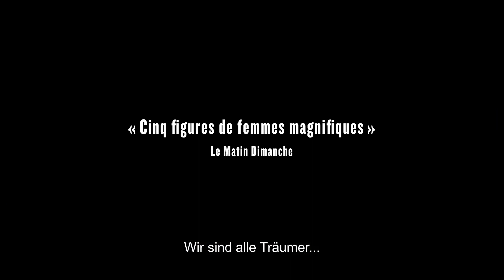LES DAMES von Stéphanie Chuat et Véronique Reymond - Deutscher Untertitel Trailer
LES DAMES
Ein Film von Stéphanie Chuat et Véronique Reymond

Sie sind ledig, verwitwet oder geschieden. Sie hatten Kinder, Ehemänner und Jobs. Sie haben gelebt, und sie wollen vor allem eines: weiterleben. LES DAMES blickt in das Privatleben von fünf Frauen über sechzig, die Tag für Tag diskret gegen die Einsamkeit kämpfen, in einem Alter, in dem viele dem Gefühlsleben längst Adieu gesagt haben. Und die Liebe? Die Damen glauben natürlich noch dran, denn zum Träumen ist es nie zu spät.